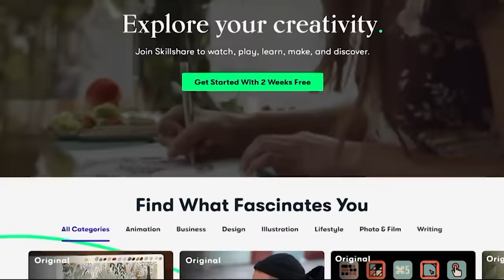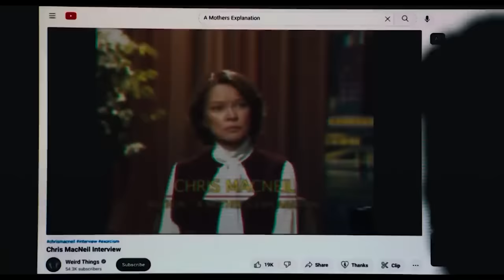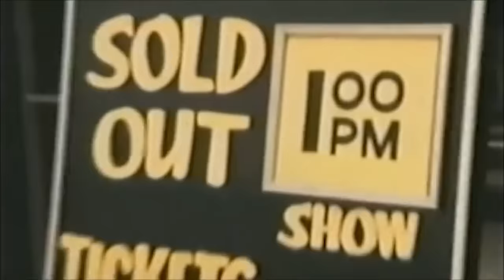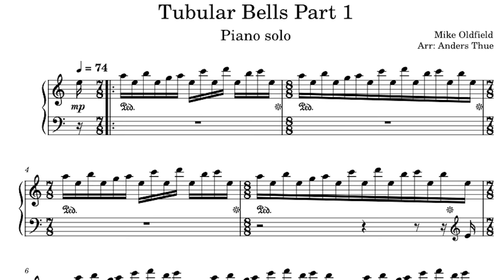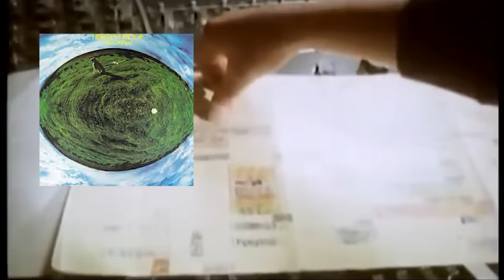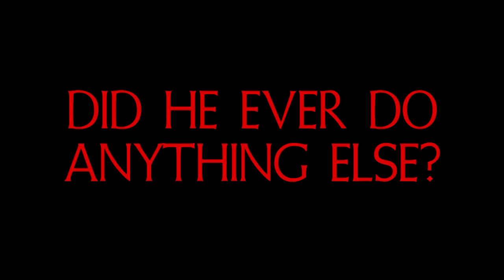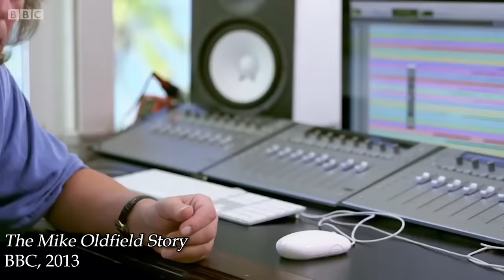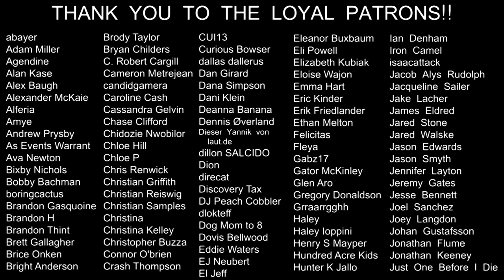ONE HIT WONDERLAND: "Tubular Bells" by Mike Oldfield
😈 The Exorcist theme was a top ten hit. Seriously. There's more to it than that though.